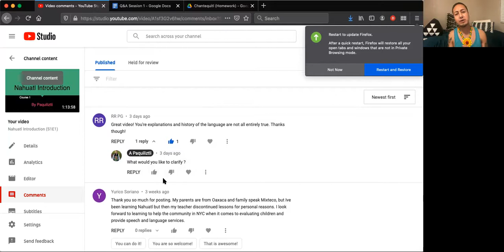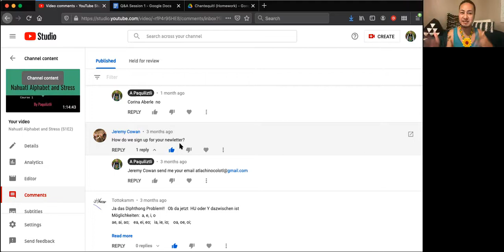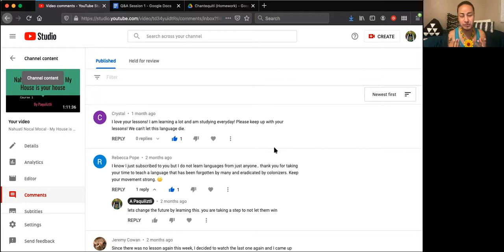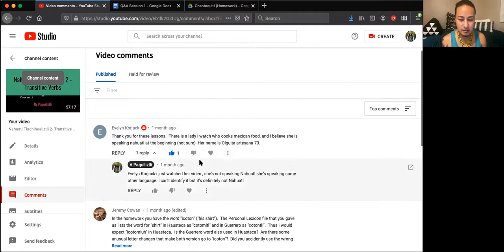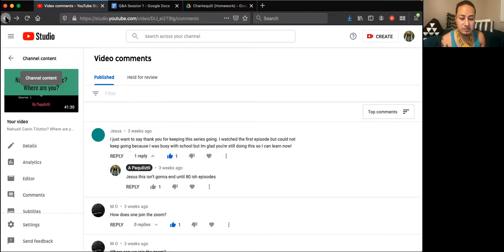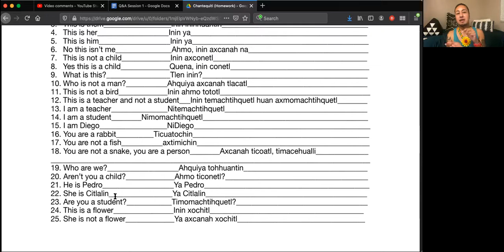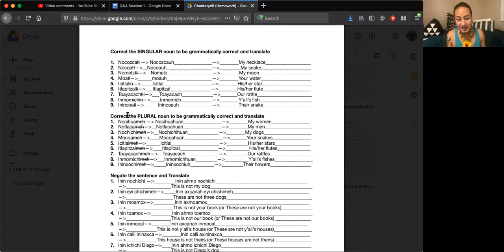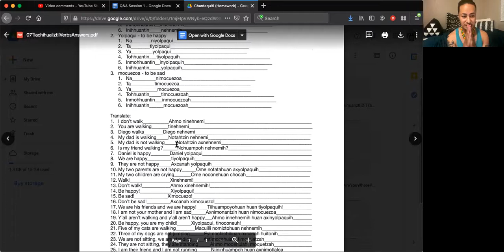Nahuatl Q&A Session 1 (S1E15)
00:00:23 - Introduction
00:01:18 - Homework Session
00:02:01 - Video 1 Q&A
00:03:44 - Questioning Everything
00:05:28 - Classical Nahuatl
0:07:40 - Importance of Learning Classical Nahuatl
0:09:00 - Classes in Los Angeles
0:10:22 - Varieties of Nahuatl
0:12:05 - Joining Classes on Zoom
00:14:02 - Descendant of the Aztecs?
00:16:16 - Signing up for Newsletter
00:17:09 - Appreciation
00:18:07 - Learning Nahuatl
0:20:43 - Embrace Who You Are
0:21:11 - The Meaning of "Yolteotl”
0:24:08 - How to say friend in Nahuatl
00:29:08 - Beauty of Language
00:30:19 - Pluralizing Nouns with -tzin Suffix
00:35:23 - Possessing Nouns with -tzin Suffix
00:36:22 - Pluralized Actions
00:41:02 - Transitive Part Two
00:41:50 - Word for Shirt in Nahuatl Language
0:43:17 - Cotomitl - Shirt and Possession
0:46:10 - Nimitztitlanilia - Translation
0:47:44 - Spanish Language
0:49:27 - Learning Nahuatl Language
0:51:48 - Thoughts on the Now What Language
0:56:13 - Homework Session
0:59:23 - Varieties of Nahuatl
1:00:03 - Creating Simple Sentences
1:03:12 - Flexibility of Language
1:06:40 - Sentence Structure in Huasteca Nahuatl
1:07:32 - Pluralization of Nouns
1:08:17 - Verb Usage
1:09:30 - Optional Words
1:14:34 - Inmohhuantin Vs Inihhuantin
1:14:47 - Pronouns and Emphasis
1:16:01 - Dropping Endings
1:17:17 - Possessive Sentences
1:18:08 - Complex Sentences
1:21:36 - Friendship Prefixes
1:22:01 - Understanding Agglutinating Language
1:22:57 - Homework Questions
1:27:22 - Sentence Structure
1:29:38 - Understanding Possession
1:30:01 - Importance of Learning Possession
1:30:18 - Ending Class Early
1:31:15 - Teacher's Passion for Teaching
1:32:09 - Making Errors While Speaking English
1:32:40 - Conclusion